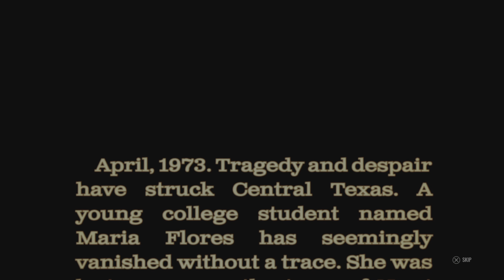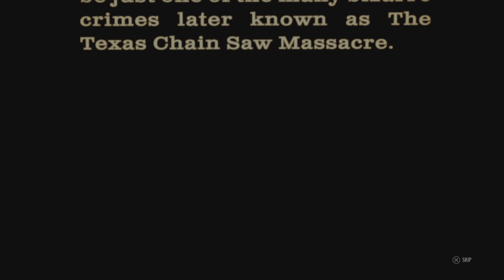Lets play texas chainsaw massarce part 52 very quick escape from the survivors on the mill map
Hello everyone and welcome back to more family gameplay where we had some decadent matches on each different map with different results and outcomes on each map or the same map the survivors made a very quick escape from the mill map i don't useually see that often on that map either way enjoy the gameplay and the video and please leave a like share and subscribe for more upcoming dbd and texas chainsaw massarce the game